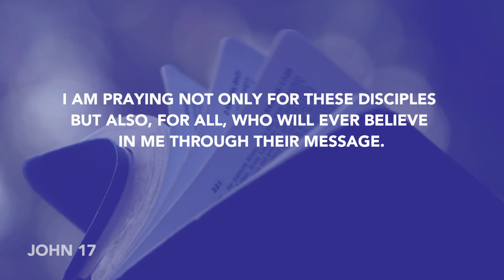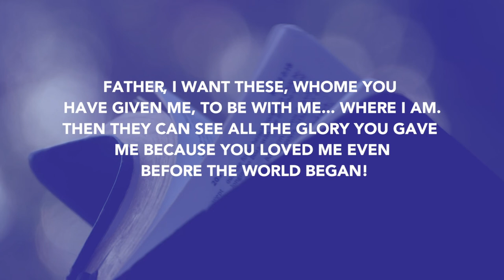Daily Devotion // Worship Leader Rob Gilliard // Tuesday, June 23, 2020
In John 17, Jesus prayed for his disciples.  But He also prayed for you and I.  Let's listen as Coastline Worship Leader Rob Gilliard tells us what Jesus prayed for us.